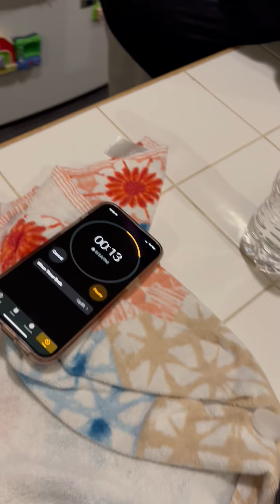Family Game Night MASTER CHEF v2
Team RobbieJay faces off against SapphyJen in a culinary showdown in TWO ROUNDS… and if their dish doesn’t cut it they will be CHOPPED. Whose cuisine will reign supreme? TIME STARTS NOW in this Mediterranean Melee!